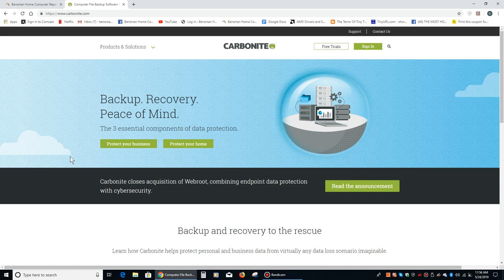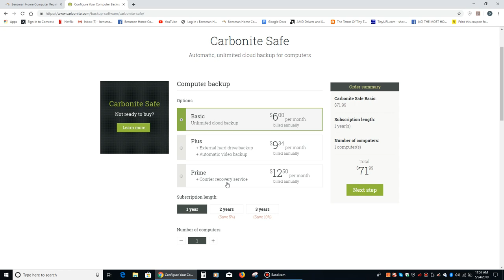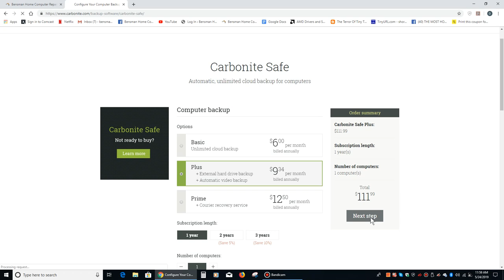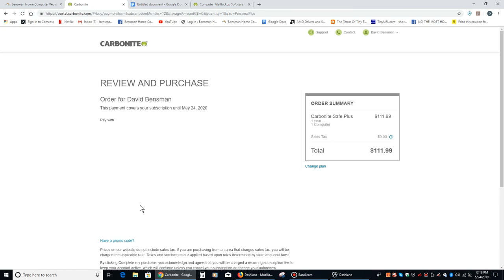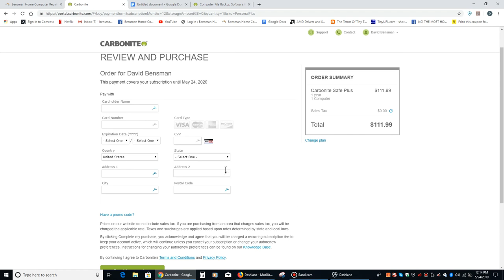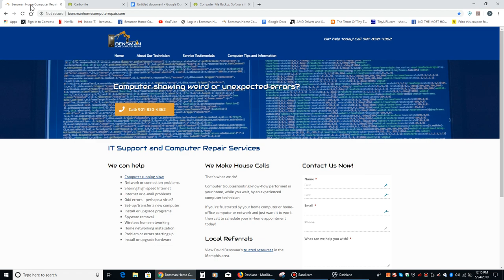How To Use Carbonite to back up Your Data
This video outlines how to use Carbonite to backup your data. Carbonite is an offline backup tool that is about 6 to $10 a month and will backup the files on your computer automatically. It's important to have two or three different backup methods.  One of them should be an off-site Backup Tool. The other backup method should be local ones such as an external hard drive or keychain Drive.

If anyone in the Memphis, Bartlett, Collierville, Cordova or Germantown area needs in home computer repair please call me, Dave Bensman, at Bensman Home Computer Repair at . I can fix your computer in your home while you wait.